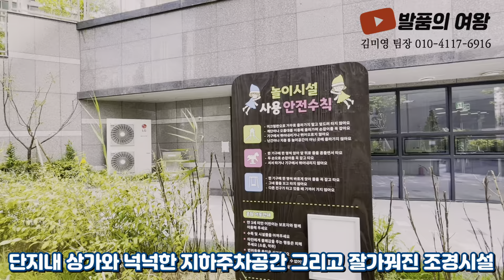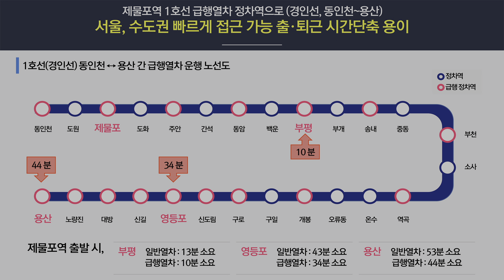인천역세권 1억원대 땡처리 즉시입주 더블역세권 풍부한생활인프라 옵션무상제공 수도권 인천 미추홀구 숭의동 미분양아파트 최저가 석정 한신더휴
▶ 현장정보
  ▷ 현장명 : 인천 석정 한신더휴
  ▷ 인천광역시 미추홀구 숭의동 85-16번지외 62필지
  ▷ 전체 4개동 293세대, 지하 3층부터 지상 20층높이 규모
  ▷ 타입구성 (전용 36㎡ ~ 66㎡ 까지 5가지 크기 6가지타입)
  ▷ 2023년 3월 준공으로 계약후 바로입주가능
      계약금 1000만원
      분양가의 10%입금후 바로입주가능 / 대출 70% / 잔금 20% 2년 잔금유예
      시스템에어컨4대, 붙박이장, 발코니확장 무상제공

▶ 입지환경
  ▷ 숭의동 구도심내 입지하여 행정, 쇼핑, 의료, 교육등 풍부한 인프라
  ▷ 초,중,고,대학교 모든 학군이 갖춰진 교육환경
  ▷ 홈플러스 도보거리, 도원실내체육관과 수영장 10분이내
  ▷ 아파트와 주택 밀집지역내 위치하여 단지내 상가및 기타 상권풍부

▶ 교통환경
  ▷ 1호선 도원역과 제물포역 도보이용가능한 더블역세권
  ▷ 제물포역 급행이용시 영등포역 30분, 용산역 40분 도달
  ▷ 경인고속도로, 제2외곽 순환도로 이용편리